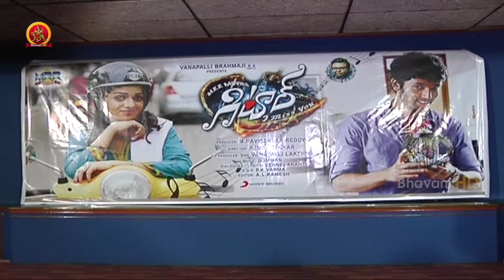Guitar Telugu New Movie Press Meet || Bhavani hd Movies